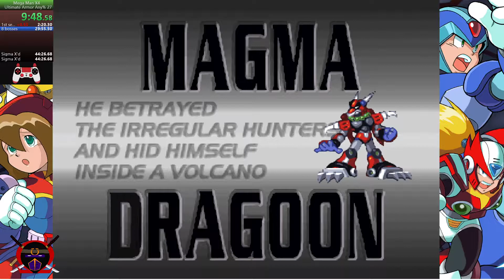Mega Man X4 (Legacy Collection) ロックマンX4 ~ Ultimate Armor Any% 43:30